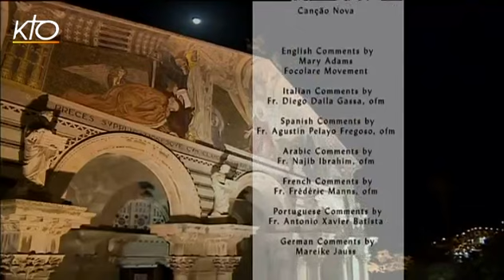Prière dans l'église de Gethsémani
Heure sainte depuis Gethsémani, à Jérusalem : une célébration commune, dans le silence et l'adoration. En revivant ensemble des événements des Évangiles, la montée solitaire, l'agonie, l'arrestation du Sauveur et sa prière au Père.
Direct pape du 17/04/2014.